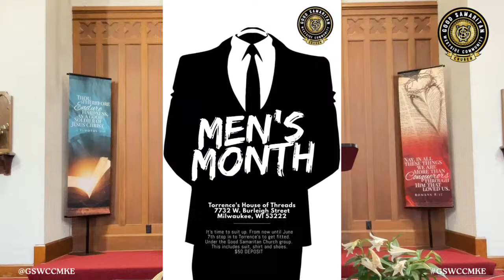Do It For Me Too!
WORSHIP OPPORTUNITIES
TUESDAY NIGHT BIBLE STUDY: 7:00PM